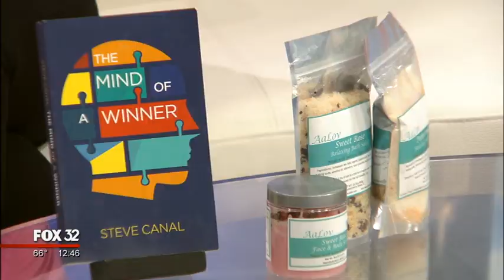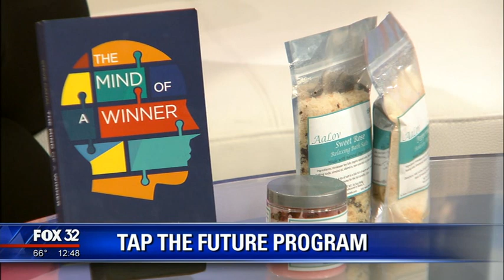Steve Canal Interview on FOX 32 Chicago with Darlene Hill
Steve Canal discusses his best-seling book The Mind of a Winner with Darlene Hill on Fox 32 Chicago